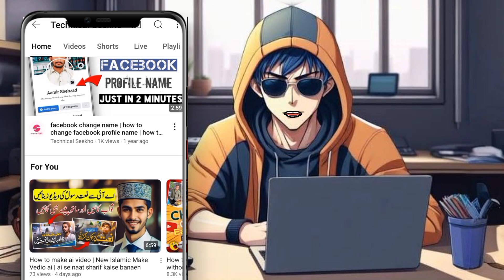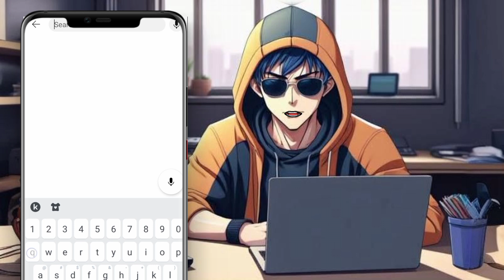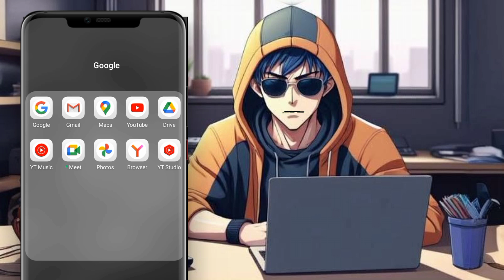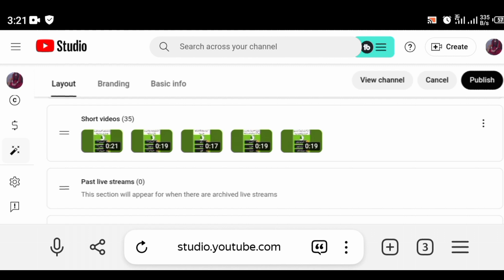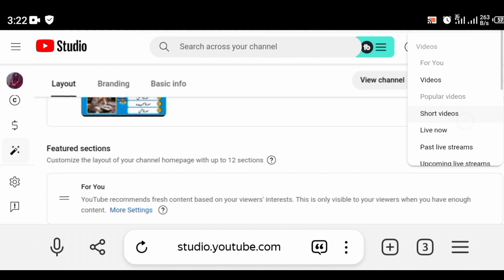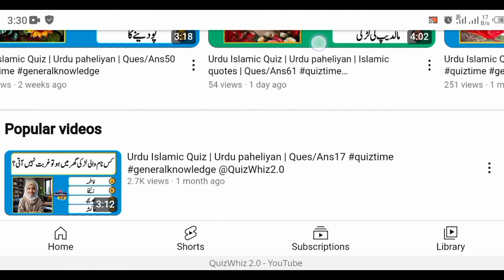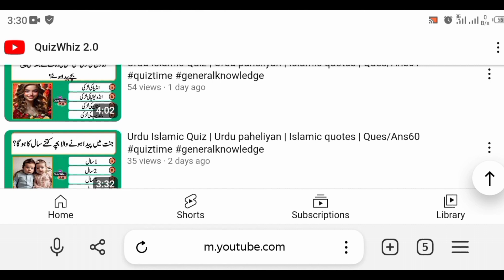Yt Studio Ke 1 Band Settings Kholo Har Vedio Viral Ho Jye Gi | How to get more views on YouTube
༺۵༻ ༺۵༻
🔴Aвoυт тнιѕ vιdeo:
ᴀsʟᴀᴍ-ᴏ-ᴀʟɪᴋᴜᴍ ᴅᴏsᴛᴏ.
Here is a short description to help grow your YouTube channel:

"Grow your YouTube channel with consistent high-quality content, engaging titles and tags, eye-catching thumbnails, and audience interaction. Analyze performance, collaborate with creators, and optimize for better visibility. Promote your channel on social media and websites to increase reach and subscribers."

Or, even shorter:

"Grow your YouTube channel with quality content, engagement, and optimization. Consistency and promotion are key!"
༺۵༻ ༺۵༻
༺۵༻ ༺۵༻
༺۵༻━━Playlist━━༺۵༻

༺۵༻ ༺۵༻
🔴Qᴜᴇʀɪᴇꜱ Sᴏʟᴠᴇᴅ:
Zubair ashraf
zubair
ashraf
How to increase views in yt
How to get more Views on YouTube 2025 YouTube video par views kaise
How to increase views on YouTube fast YouTube channel par views kaise badhaye YouTube par views kaise badhayen
how to add popular video on youtube
how to add popular uploads on youtube
how to add popular uploads on youtube 2025
youtube home page per video kaisa lagaye
youtube channel ke home page par video kaise lagaye
how to set popular video in youtube channel
youtube channel ke home page per video kaise lagan
how to add most popular video on youtube
how to add popular video on youtube channel
channel ke home page me popular video kaise lagaen